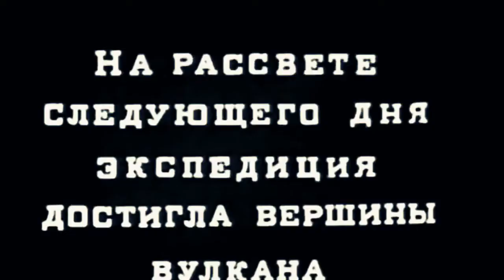Случай в вулкане. Советский фильм Приключения Драма. 1948 год.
Случай в вулкане является редким фильмом, показывающим исследования ученых. Кинолента снималась во время войны, поэтому ее выход отвлекал от трагедии народа. ... Случай в вулкане интригует и впечатляет. Фильм не имел жесткой критики и не занимал лидирующие позиции в кинопрокате, но это совсем не означало, что фильм провалился.